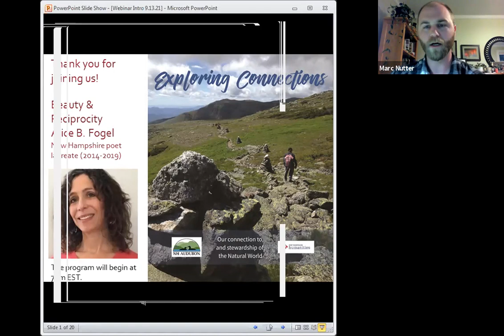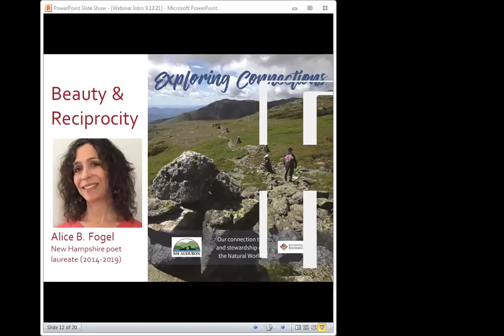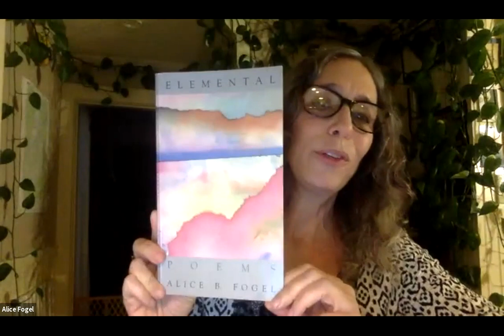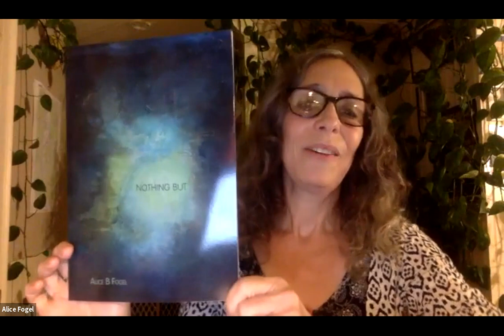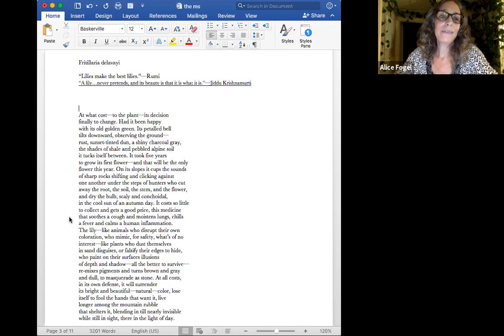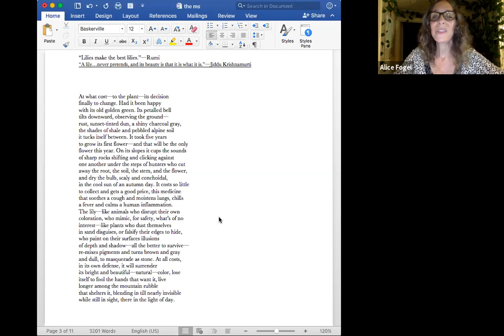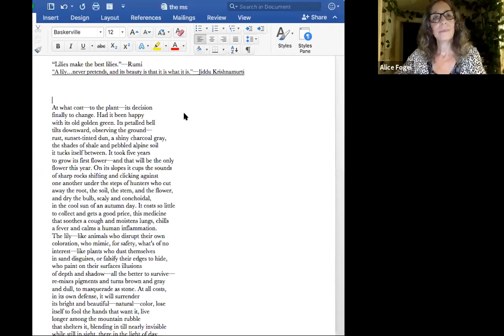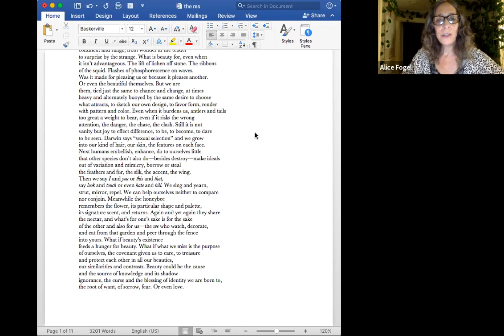Exploring Connections: Beauty & Reciprocity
September 13, 7pm
Alice B. Fogel
New Hampshire poet laureate (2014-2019)

Like many of us who experience biophilia, when it comes to our most existential lifeline—the natural world—I exist in a personal and anthropogenic dissonance of celebration and mourning, vision and blindness. I want to explore these tensions, and the questions they raise about reciprocity, through the topic of beauty. Why do we find other life and geological forms so compelling and yet not sufficiently connect their survival with our own? What does nature’s beauty have to do with us, and us with it? This presentation is from the viewpoint of a poet—not a scientist—who is attempting to go more deeply into her intertwined senses of wonder at what we are given and grief at what we are losing, and find some beauty there.